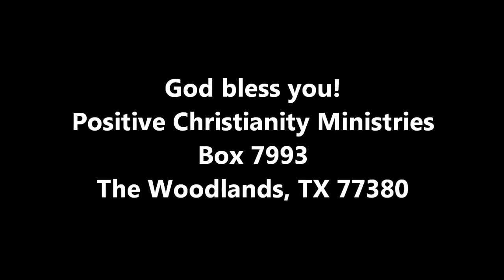Divine Order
Wednesday, July 27, 2011 Christopher Ian Chenoweth